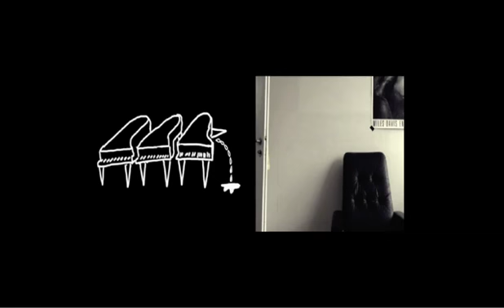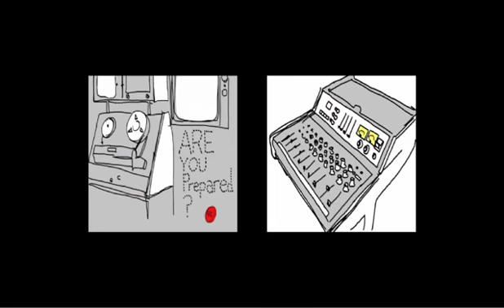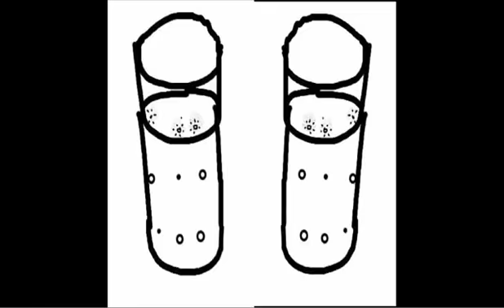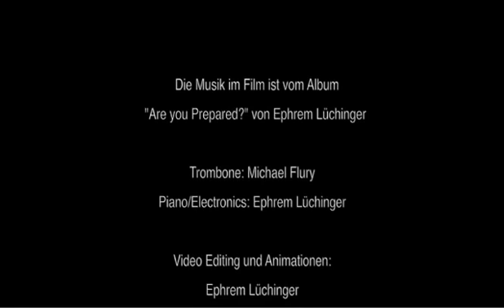Ephrem Luechinger "Are you prepared?"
Video Teaser for Ephrem Lüchingers Album: "Are you prepared?"
Piano&Electronics: Ephrem Lüchinger
Trombone&Glockenspiel: Michael Flury
Video Editing& Animations: Ephrem Lüchinger